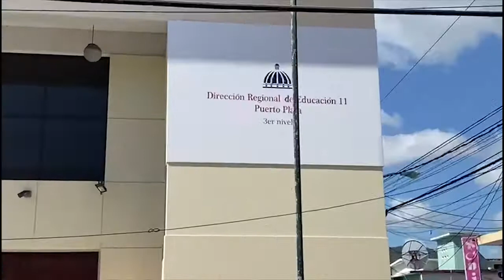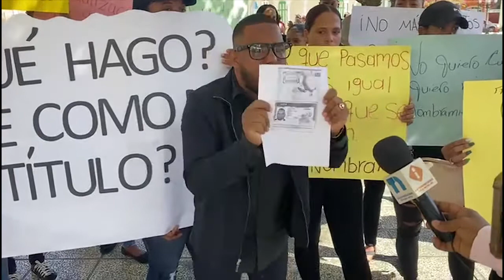ResumenCibao AN7 Estelar del lunes 11 de abril 2022